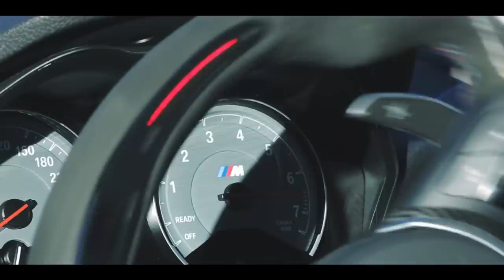Краткий обзор BMW M2 Perfomance. Dr.Tamirlan, Олег Выходи Production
Друзья сразу хотим извиниться за звук! Петличка подвела (
Test Drive BMW M2 Perfomance.